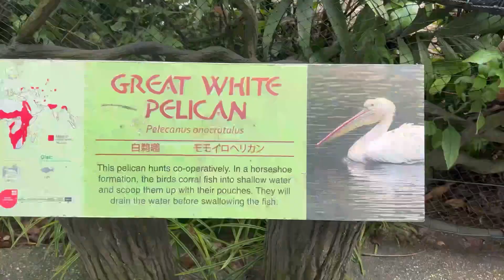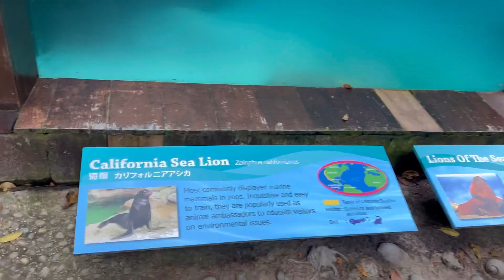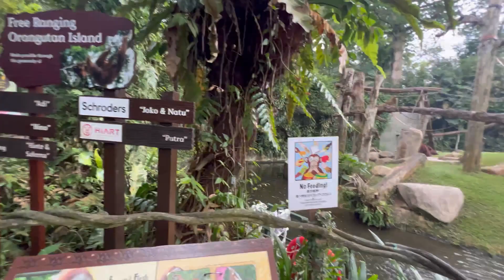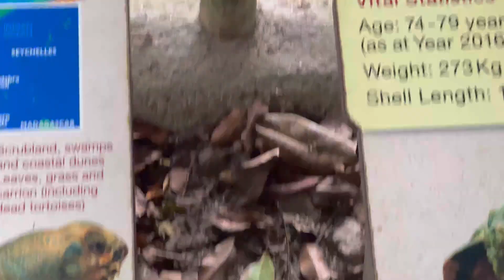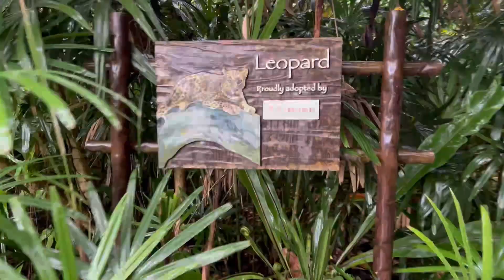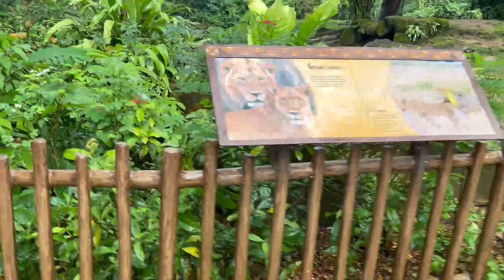Singapore Zoo 2023|Singapore blog|zoos|My first vlog zoo animals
Singapore Zoo is a must-visit destination for nature lovers and families. This world-renowned wildlife park is located in Mandai, Singapore, and offers a unique open-concept experience where animals are kept in enclosures that mimic their natural habitats. With over 300 species of animals from all around the world, the zoo is home to a wide variety of fascinating creatures, including primates, big cats, elephants, and reptiles. Visitors can explore the "Fragile Forest" exhibit, which houses primates and other animals from the tropical rainforest, or the "Elephants of Asia" exhibit, which features a herd of Asian elephants. The zoo also offers various interactive experiences, such as animal feeding and encounters, that allow visitors to get up close and personal with the animals. Singapore Zoo is a fun and educational destination that offers something for everyone.

Musician: @iksonmusic